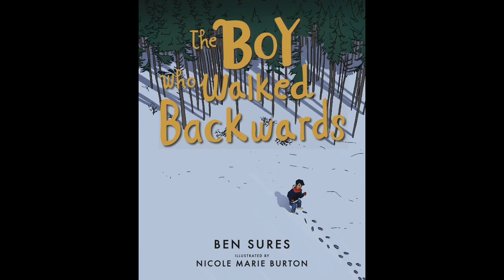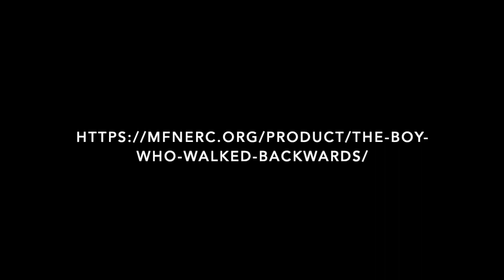The Boy Who Walked Backwards narrated with info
This video is about The Boy Who Walked  Backwards narrated with info